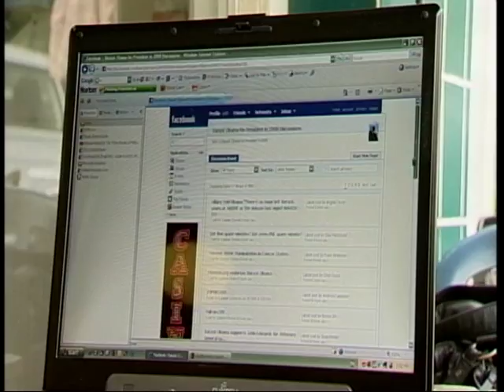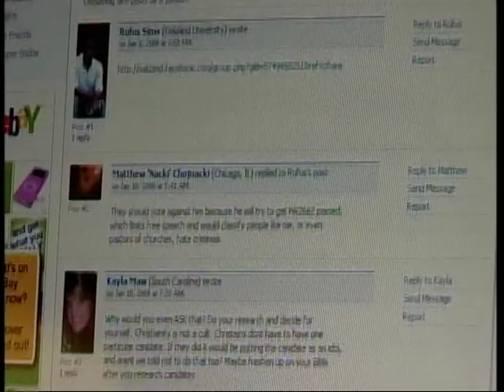Arcadia High School Constitution Team on German NEWS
Precisely as the the title says